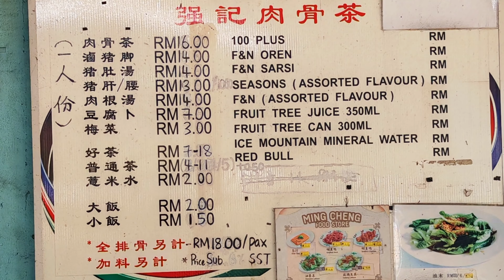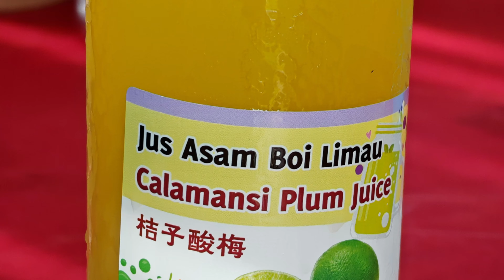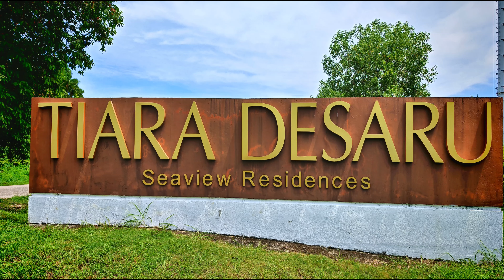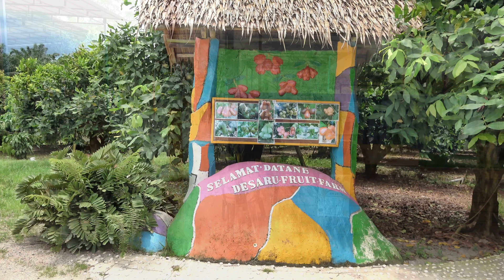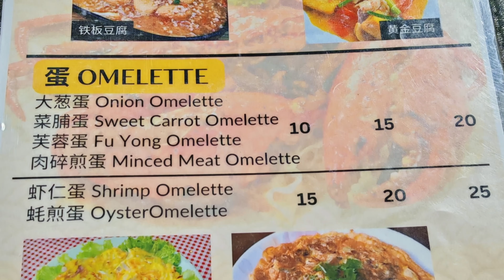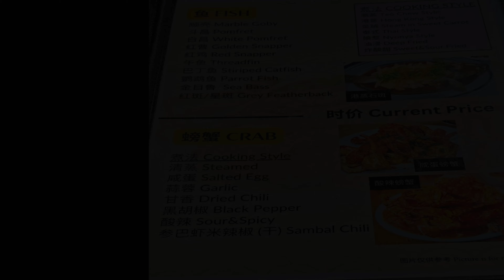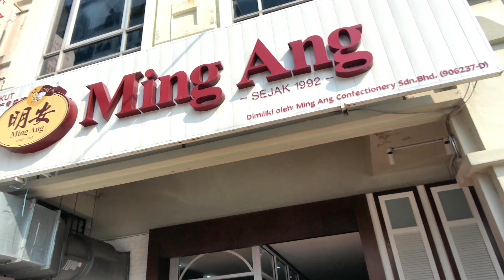[旅遊] 星馬之旅 Day 6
星馬之旅 Day 6 [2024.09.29]